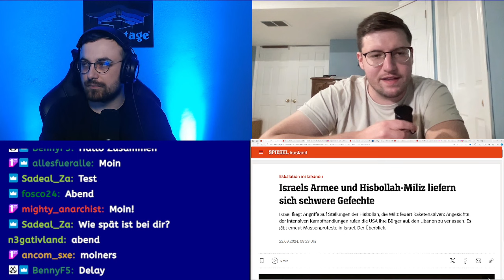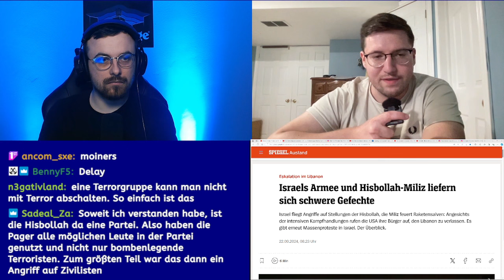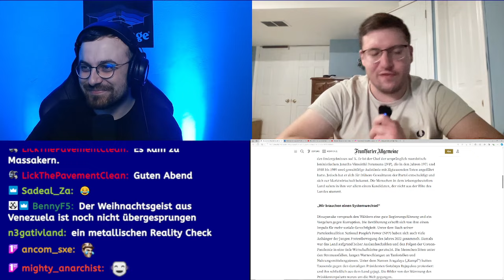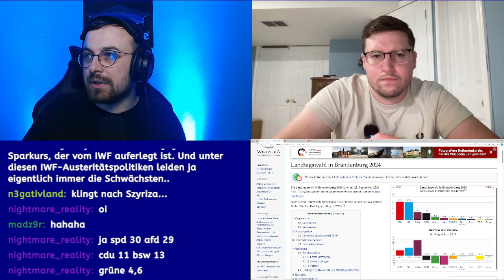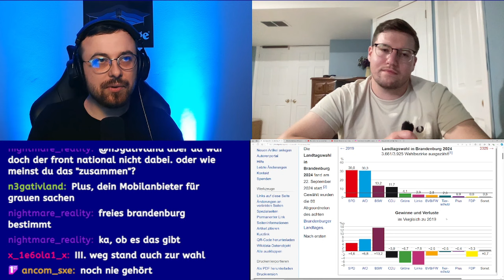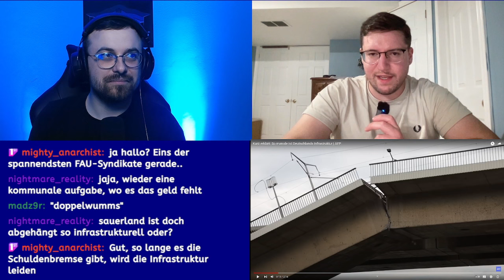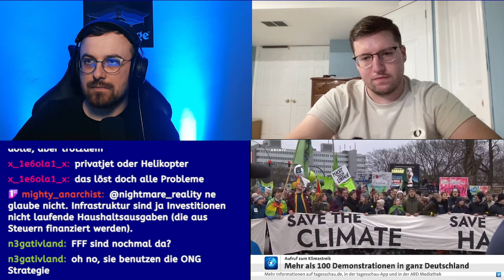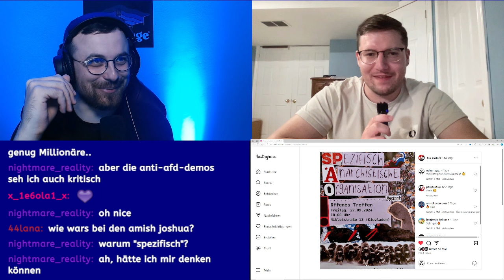Überblick: Wahlen in Brandenburg, Eskalation zwischen Israel - Hisbollah und mehr!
Die Themen:

Einleitung 00:00
Eskalation zwischen Israel und der Hisbollah 1:50
Angriff auf Bürgermeisterkandidaten in Sao Paulo 16:50
Schüsse auf Schwarzfahrer in New York 21:38
Wahlen in Sri-Lanka 25:30
Wahlen in Brandenburg 37:08
Marode Infrastruktur in Deutschland 49:31
Klimastreik von Fridays for Future 1:00:45
Neues und schönes aus der anarchistischen Bewegung 1:12:30

Spenden & Merch

⁠Unterstützt Übertage!